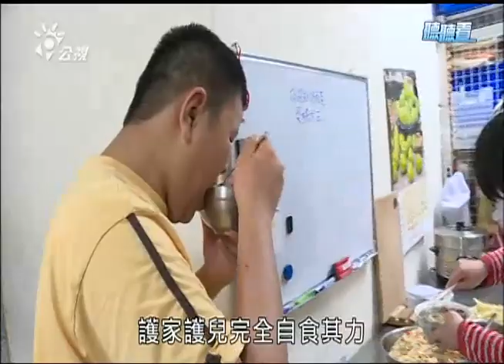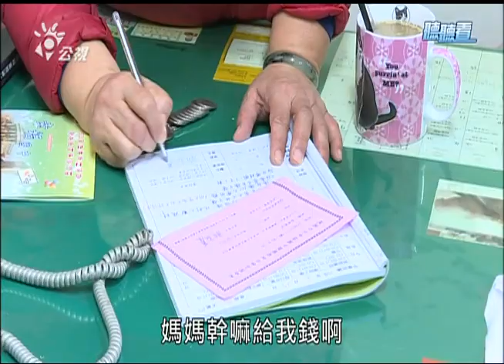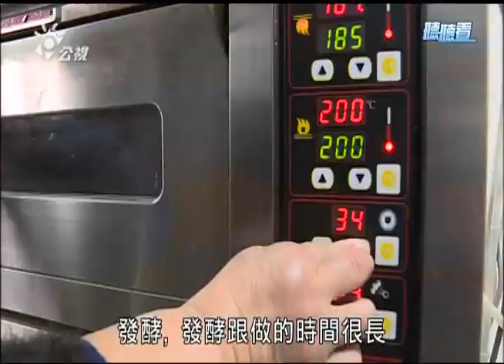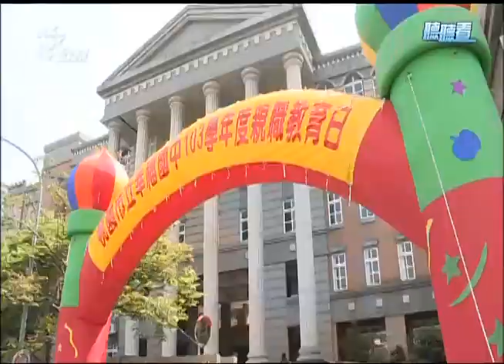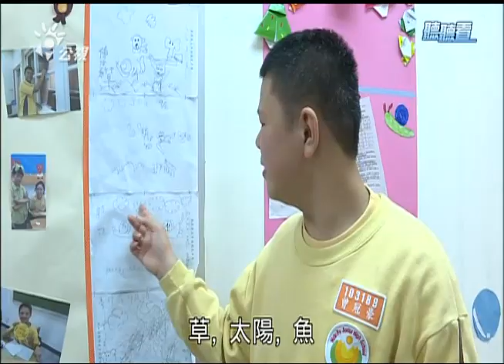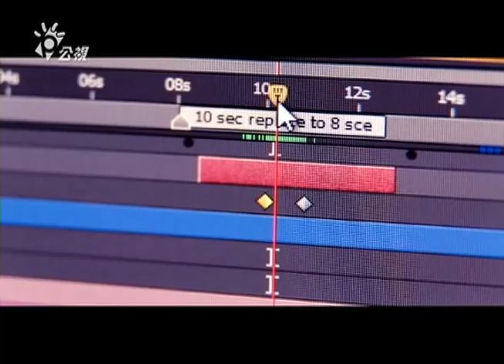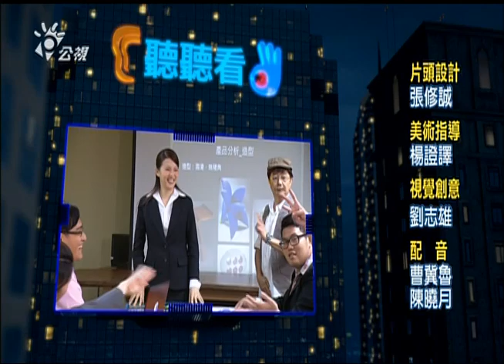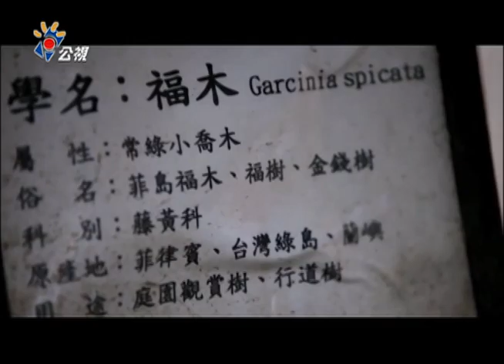聽聽看 第777集 自強媽媽-鄧家臻